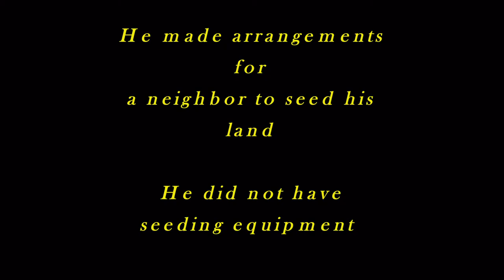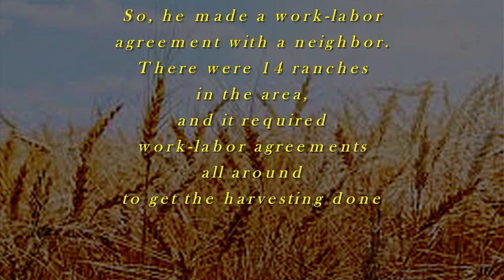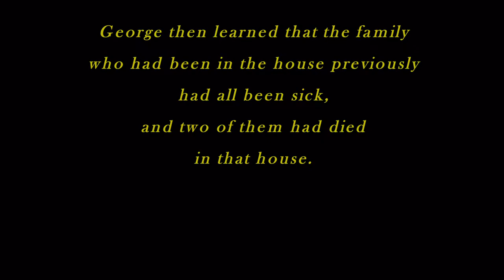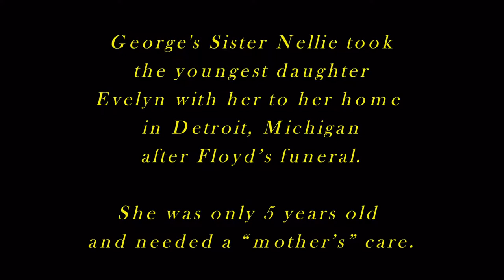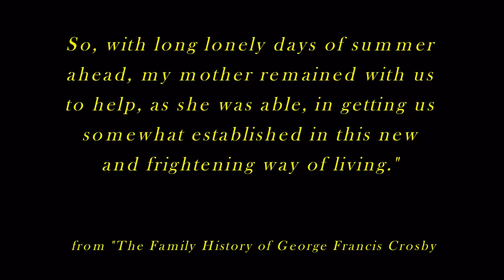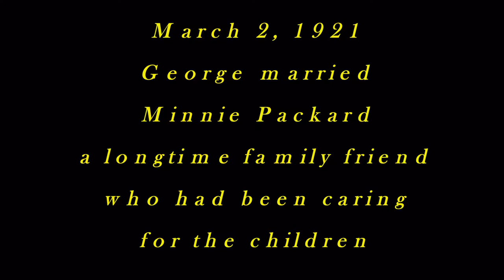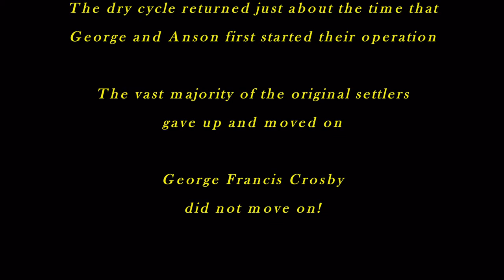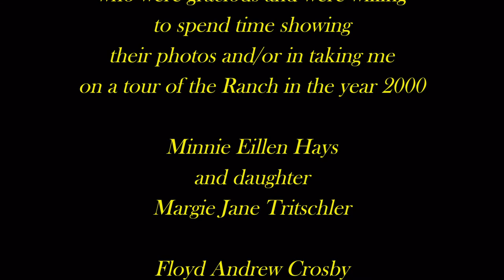Montana The First Years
George Francis Crosby and his first years at Toluca, Montana.  This is a story of the settlers and dry wheat land farming.